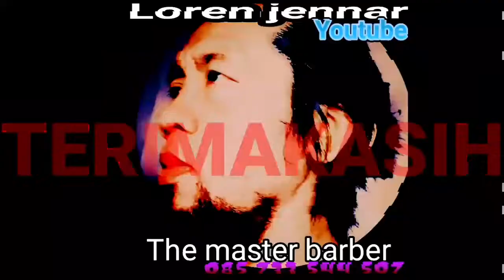Kaesang Pangarep KW Kena Razia Gunting Di Sekolah